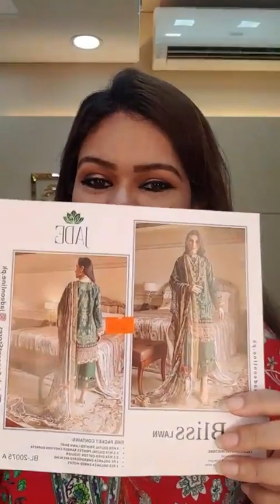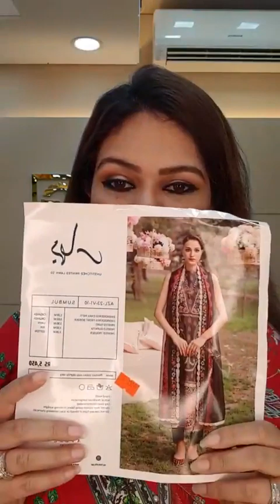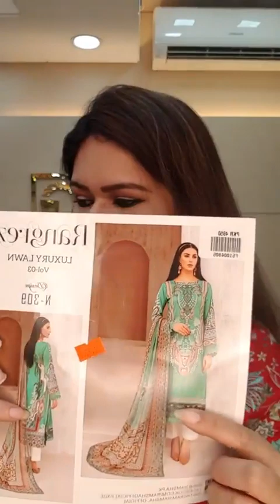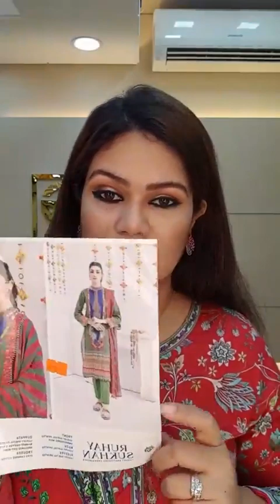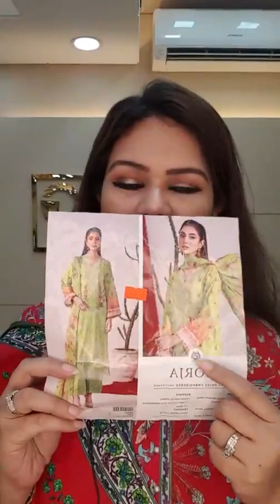discounted live with mixed collection 🥰…pakistanidresses